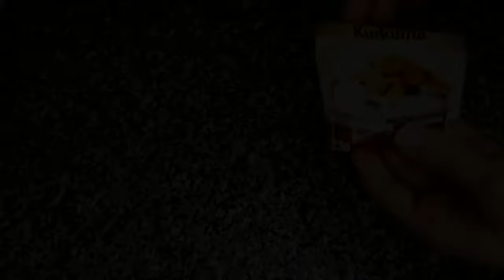Napravite ovaj moćan prirodni antibiotik za svaki dan - KURKUMA I MED KAO LEK !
Recept za pripremu najboljeg prirodnog leka i antibiotika od meda i kurkume. Ovaj prirodni lek je odlična prevencija za mnoge bolesti. Lako se priprema a i mnogo dobrobiti za zdravlje.

SUBTITLES ON!

Prijatelji, ako vam se sviđa ovaj video, možete pomoći kanalu:

! Podijelite ovaj video s prijateljima na društvenim mrežama. Pretplatite se na naš kanal, kliknite na zvono!
! Ocijenite video! - pruža nam zadovoljstvo i pomaže nam u razvoju kanala.

NAPIŠITE NAM KOMENTAR ili barem ostavite smajlić. Za vas ćemo pripremiti ukusne i jednostavne recepte.
Domaći recepti, jednostavna priprema i jeftini sastojci. Jednostavni i ukusni recepti za 5 minuta !!!

Ovo je samo prijedlog, a nikako način liječenja, prije konzumiranja posavjetujte se sa ljekarom.